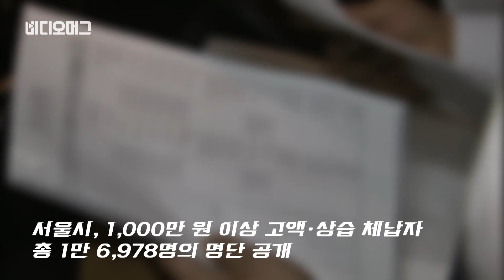[VIDEOMUG] '세금과의 전쟁'…서울시, 고액·상습 체납자 1만여 명 명단 공개 / SBS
서울시가 10월 17일 1,000만 원 이상 고액·상습 지방세 체납자 가운데 1만 6978명의 명단을 시 홈페이지에 공개했습니다.